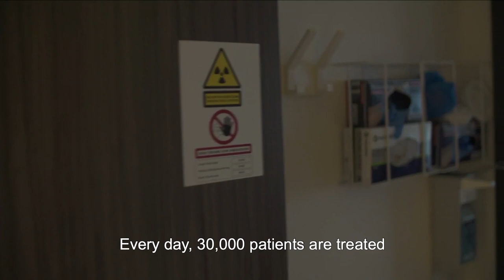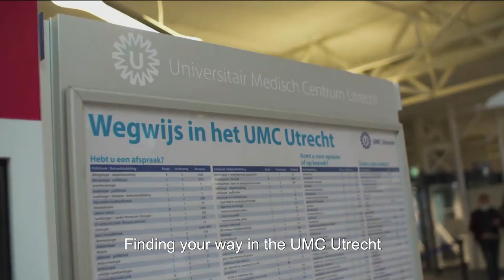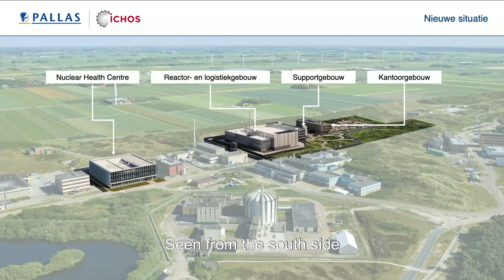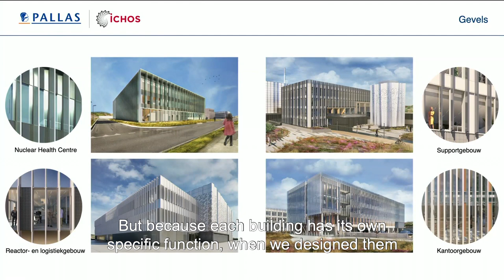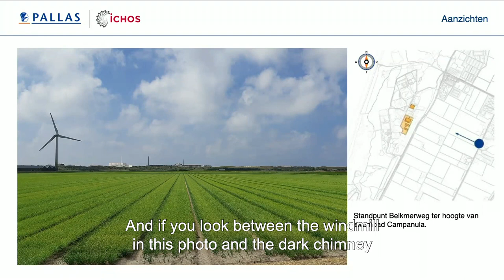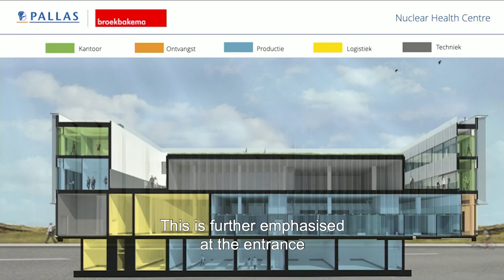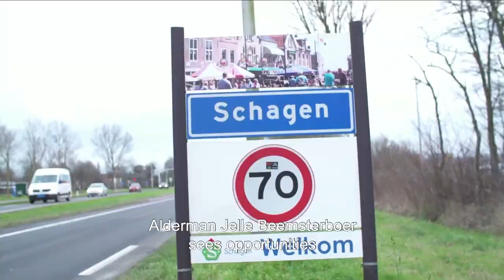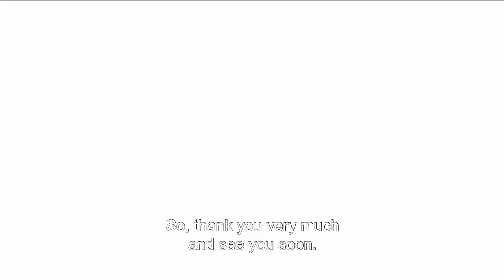PALLAS architecture webinar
On Thursday, January 21, the Foundation Preparation Pallas-reactor (PALLAS) and ICHOS presented the architecture of PALLAS' new buildings. This is the full broadcast of the webinar including subtitles.